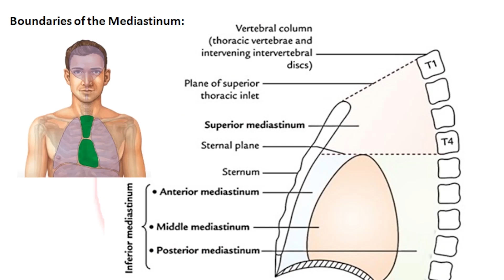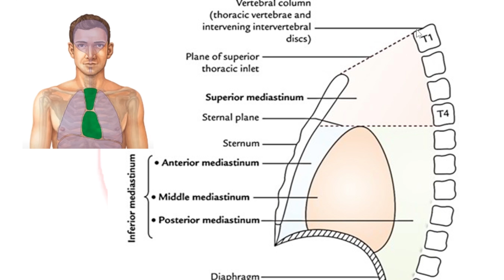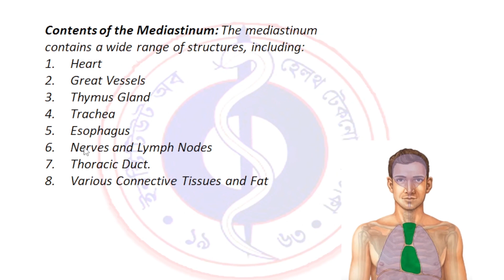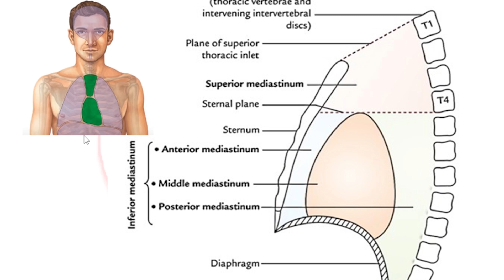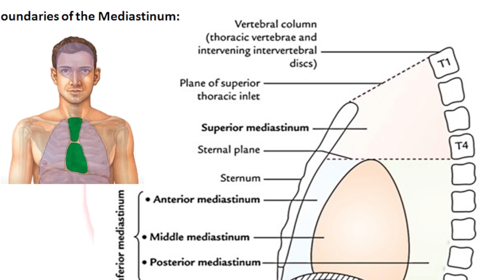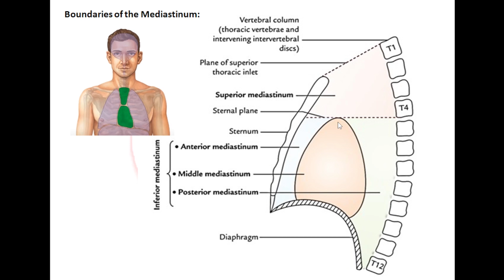Give the boundary and content of mediastinum. || Jan 2020 Anatomy 2(e)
IHT Question Solve Jan 2020  Anatomy 2(e) || Give the boundary and content of mediastinum.
Hello Everyone
I am Sakib Hasan (Medical technologist)
Search on Youtube and Facebook :- sakibhasan08
Thanks